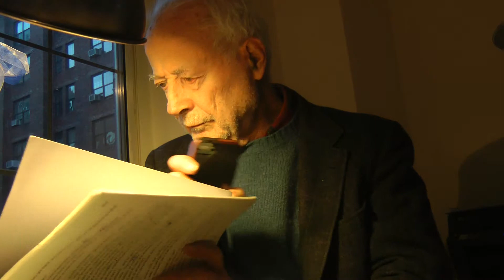jan 8 2014 2